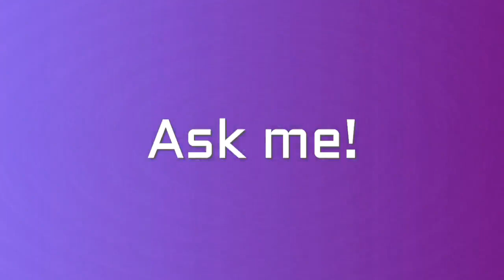Ask your questions | Answers will be in Tamil | Clever Minutes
IF YOU HAVE UNSOLVED QUESTIONS IN YOUR MIND YOU CAN WRITE IT DOWN IN THE COMMENTS, ANSWERS WILL BE REVEALED ON THE NEXT VIDEO!
Share to your friends, Because Knowledge should be shared.